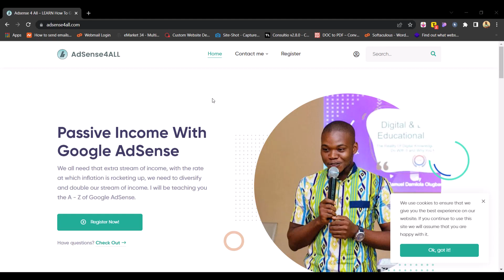Welcome To The Google AdSense Course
Welcome to my Introductory Google AdSense tutorial for people interested in earning passive income.

There are several ways to monetize the traffic to your website, and the majority of them involve marketing third-party goods or services to your website's users. Today, there are various advertising systems that might help you make money, but Google AdSense is the most well-known.

This advertising program, which was introduced by Google in the middle of 2003, is currently the most well-liked one on the Internet. Webmasters and site owners have a good opportunity to monetize their traffic because Google pays its publishers more than $10 billion annually. 'What is AdSense, and how can I make money with AdSense?' may be a question you've asked yourself. I have released a 4-hour course on (The A - Z of Passive Income With Google AdSense)

Session 1: How Much Can You Make From The Google AdSense Program
Session 2: Choosing A Niche
Session 3: Getting Started With Domains and Hosting
Session 4: cPanel Walkthrough and Password Changing
Session 5: WordPress Installation and Configuration
Session 6: Introduction To Resources and Where To Download Resources
Session 7: Downloading and Installing Squarespace WP Theme
Session 8: Demo Import and Debugging Demo Import Issues
Session 9: Customizing Your Website
Session 10: Creating and Understanding Menus
Session 11: Deleting Demo Content (Pages, Posts and Comments)
Session 12: Creating Essential Pages and Adding Them To Menu
Session 13: Adding Essential Pages To Menus
Session 14: Adding Our First Post, Edit, Categories and Tags
Session 15: How To Schedule A Post
Session 16: Confirm If Our Scheduled Post Went Live
Session 18: Creating and Adding Our About and Contact Page To Menu
Session 19: Introduction To Yoast SEO and What We Can Achieve With It
Session 20: Understanding Yoast SEO and Website Configuration
Session 21: Applying For The Google AdSense Program
Session 22: AdSense Disapproval Message
Session 23: ADSENSE APPROVAL MESSAGE
Session 24: Confirming if Website is Ready To Show Ads
Session 25: Google AdSense Configuration
Session 26: CONCLUSION (Active and Passive Income)